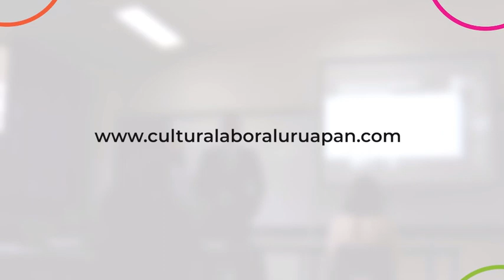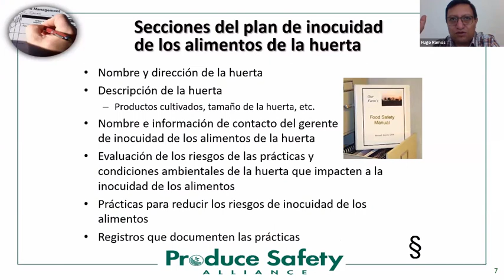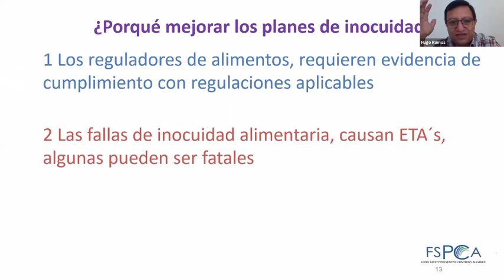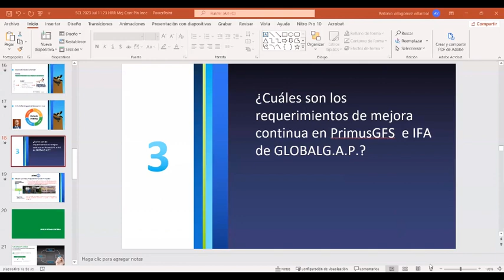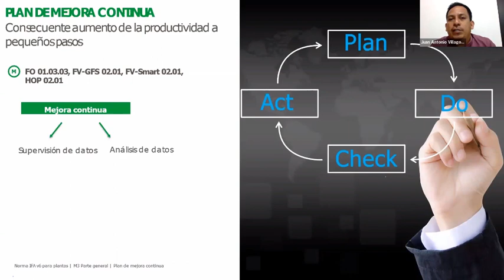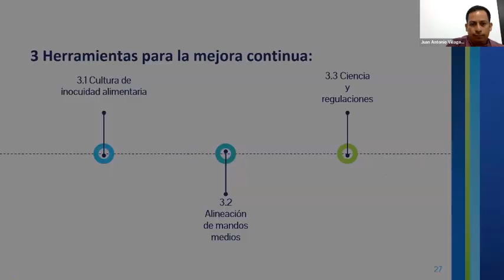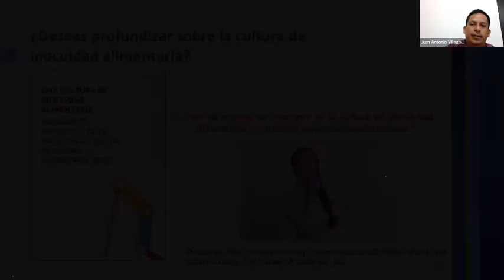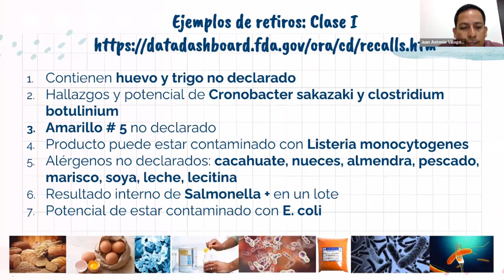Mejora continua de los planes de inocuidad alimentaria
IBI Hugo Ramos Ramos